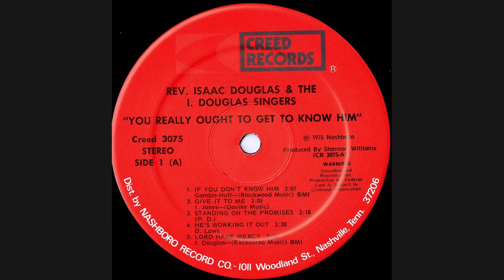Isaac Douglas & the Isaac Douglas Singers (1976) “If You Don't Know Him By Now”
Isaac Douglas & the Isaac Douglas Singers
“If You Don't Know Him By Now” from the album You Really Ought To Get To Know Him
Creed Records 1976 (By Request)